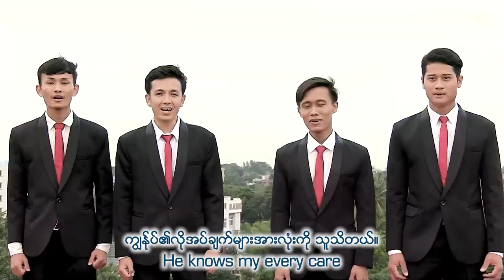Just A Little Talk With Jesus | Cover by Jindallae Choir